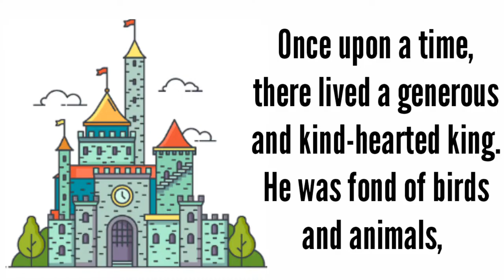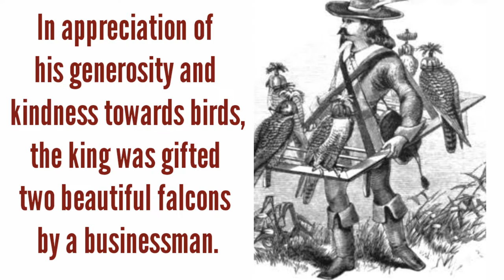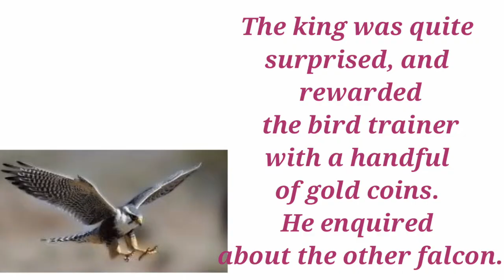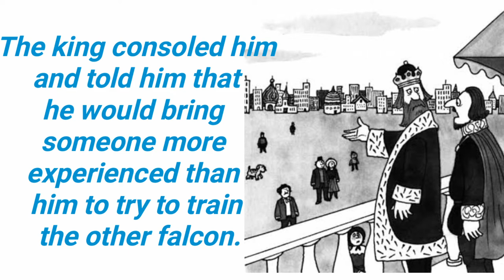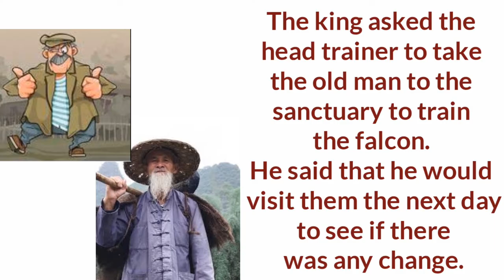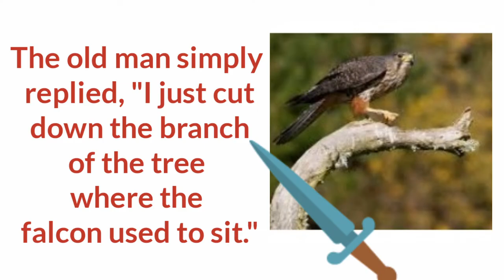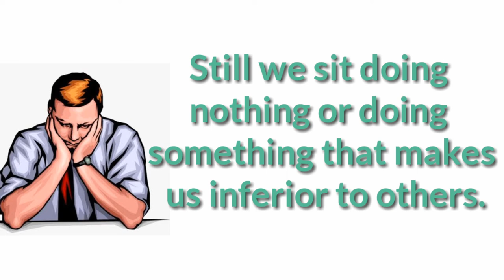Inspirational Story Telling|Don't desire to walk when you have wings to fly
This story is about a king and two falcon birds

Learn the best point to get motivated yourself by watching the video till the end~

Get inspired every moment :)

Hope You Loved This Story during these difficult and pandemic times

__Keep Supporting for more stories of this kind__